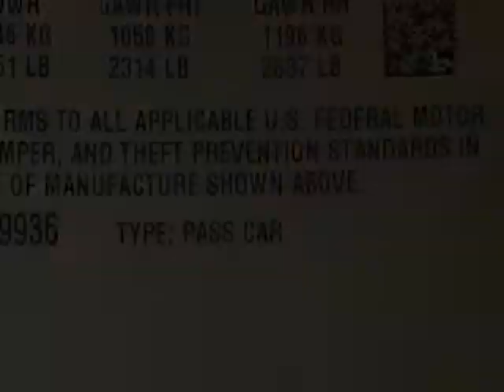2012 Chevrolet Camaro 2dr Conv 2SS Convertible - Rolling Meadows, IL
Exotic Motors, Rolling Meadows, IL - 2012 CHEVROLET CAMARO 2SS CONV'T!! HEATED-STS BLK-TOP XENON 20"WHL PDC WARRANTY!